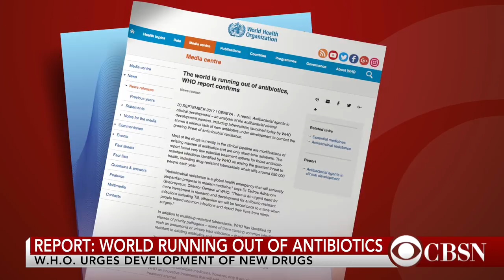The world is running out of antibiotics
The world is running out of antibiotics, according to the World Health Organization. Dr. Sarah Paulin joined CBSN to discuss the drug-resistance crisis threatening global health.